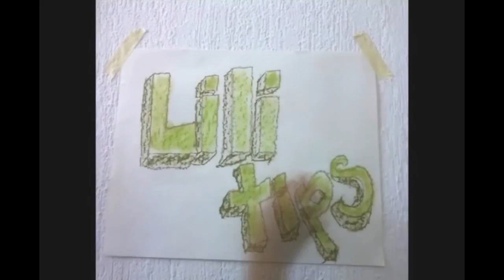Recipientes de confeti